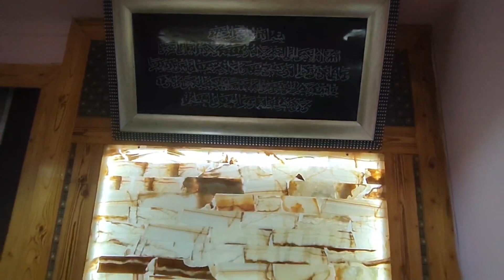হোটেল ডিউক মারকুইস স্ট্রিট কলকাতা || Hotel Duke Marquis Street Kolkata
Hotel Duke
23 marquis St. Esplanade,
Janbazar,Taltala,Kolkata, West Bengal
     ...MANAGER...